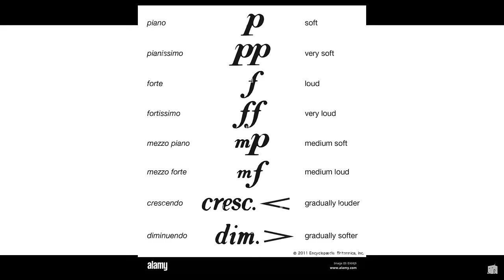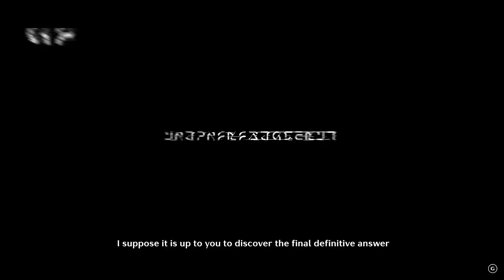Introduction au Lore de WW - Wuthering Waves FR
Aujourd'hui on s'intéresse au lore de Wuthering Waves, le nouveau jeu de Kuro Games. La compréhension de ce nouvel univers est assez compliquée, que ce soit à cause de la narration, et SURTOUT de la traduction qui fait n'importe quoi. Puisque j'estime qu'il y a du potentiel, je fais cette vidéo pour vous partager les bases du lore, nécessaires à comprendre pour ne pas être perdu dans l'univers de Wuthering Waves.